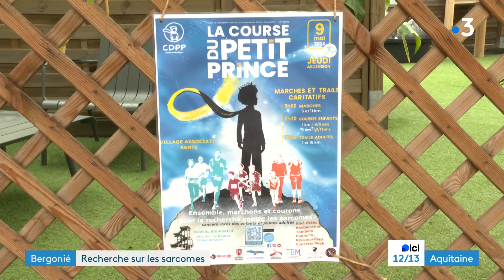Lutte contre un cancer rare : les chercheurs avancent dans les recherches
Ce laboratoire est reconnu par les experts monde entier. A Bergonié (Bordeaux), ces chercheurs travaillent pour la lutte contre des cancers rares : les sarcomes.